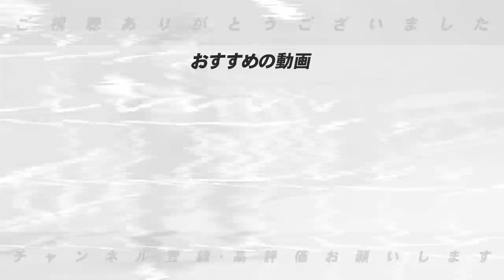【プロ野球前半戦】活躍が目立った若手選手をピックアップ‼︎【プロ野球ニュース】【中日】【巨人】【阪神】【楽天】【西武】【ソフトバンク】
【プロ野球前半戦】活躍が目立った若手選手達をピックアップ解説！！一体どこが素晴らしいのか…【プロ野球ニュース】